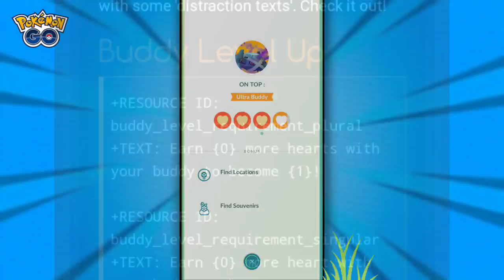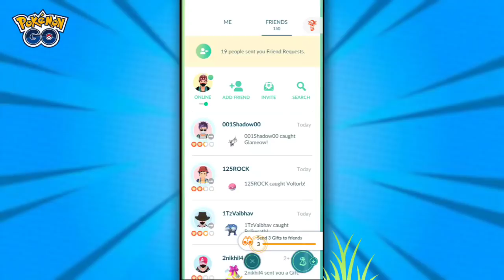New updates & event for pokemon go 😃 | Pokemon Legends Arceus event in pokemon go & new buddy update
🔥WEBACK INSTAGRAM:-